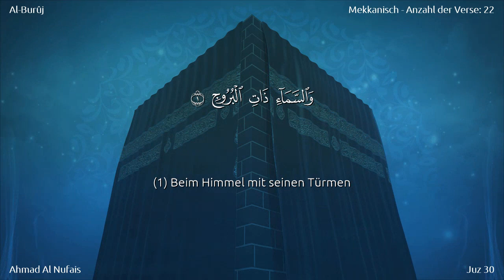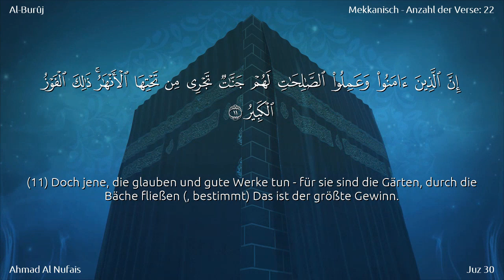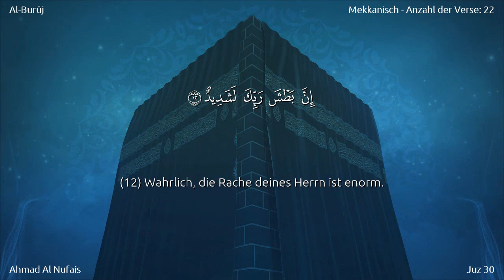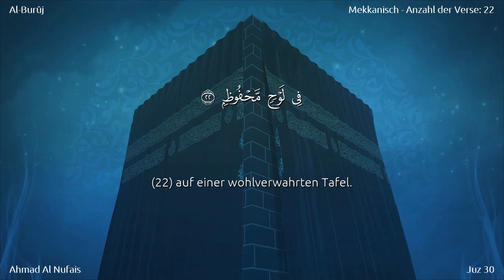085 | Sure Al-Burûj aus dem rezitierten Koran von Ahmad Al Nufais